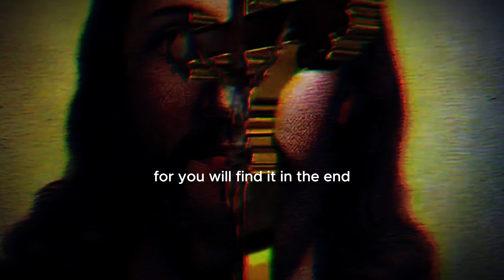They Have Lost - Mar Mari Emmanuel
song: hardknock. - nothing lasts